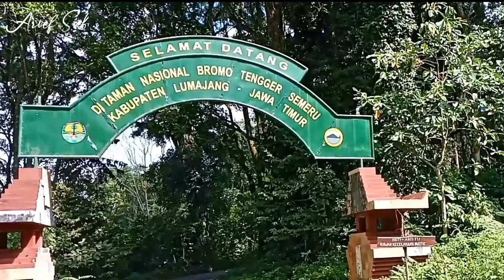Viral... WISATA ALAM RANU PANE di Senduro Kab Lumajang